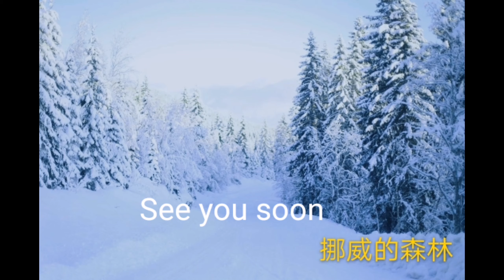挪威的打猎钓鱼商店Norway hunting and fishing store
带大家看挪威